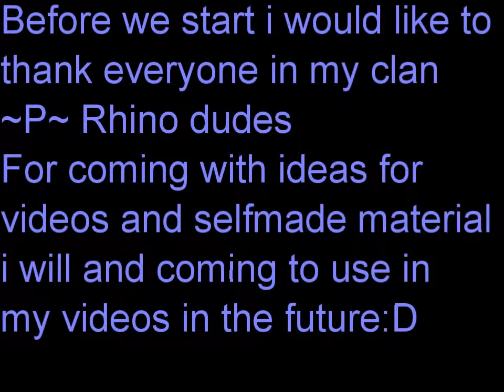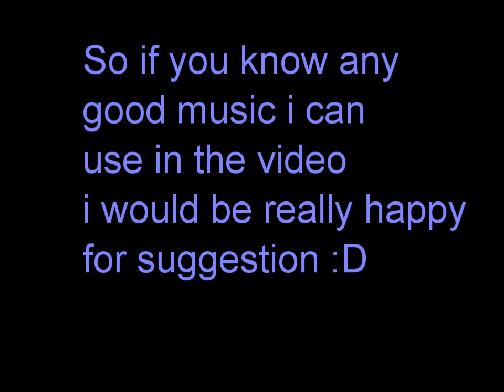Prewiev 001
This is only a little prewiev of my latest video i will make but im looking for music and still gathering material for the video:D

so if you sitting on some good music i could use in my video i would accept suggestion :D